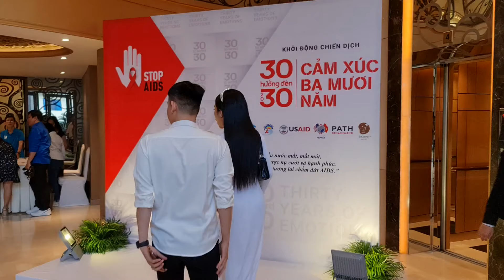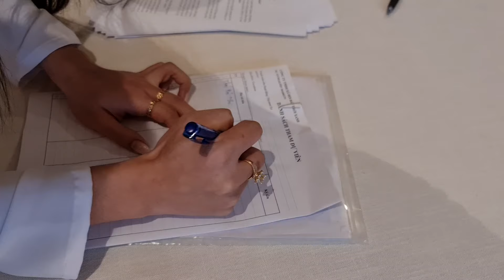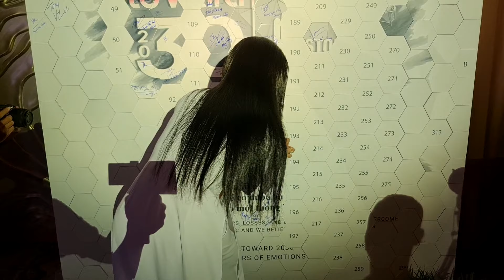Bội Nhi Trang phục tulen xinh đẹp tham gia sự kiện với ca sĩ Thủy Tiên | ht hân trần vlog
Bội Nhi trong trang phục xinh đẹp tham gia sự kiện 30 TO ward nhiều ca sĩ nỗi tiếng ht hân trần vlog
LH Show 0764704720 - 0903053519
Yumi và Bội Nhi đoàn hát loto huong nam vì sống mưu sinh nên quyết định bán cá viên chiên và lấy tên là Yumi Bội Nhi cá viên chiên 2 chị em, mọi người đến với quán được thưởng thức ca vien chien và cách nói chuyện vui vẻ, duyên dáng hài hước chọc cười vui nhộn của 2 chị em.
Quán nằm ở 783 Trần Xuân Soạn, Quận 7 TPHCM.
Bán từ 18h đến hết
Cả nhà có đi ngang thì ghé vào ăn ủng hộ Yumi và Bội Nhi nha cả nhà
Kênh Hantran official cảm ơn quý cô chú, anh chị đã xem và ủng hộ kênh.
@hantran official lô tô hương nam

🔴Mạnh Thường Quân:

Làm cầu nối cho mạnh thường quân❤ với chủ kênh Youtube HanTran official

Lgbt, cộng đồng lgbt, cộng đồng lgbt ở việt nam, người đẹp chuyển giới thái lan, người đẹp chuyển giới việt, thu phương cá viên chiên, vũ thu phương, vedette vũ thu phương, lô tô show, loto show, loto huong nam, cá viên chiên